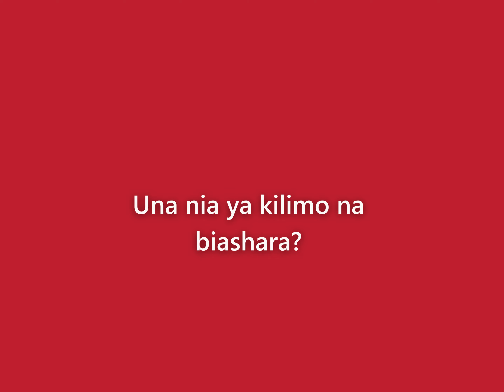𝐔𝐧𝐚 𝐧𝐢𝐚 𝐲𝐚 𝐤𝐢𝐥𝐢𝐦𝐨 𝐧𝐚 𝐛𝐢𝐚𝐬𝐡𝐚𝐫𝐚? 😎 🍏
Miti michanga 20,000 ya apple imeuzwa na mingine ijayo!

Sisi ni shamba la kwanza la kibiashara la apple Afrika mashariki
+ kitalu cha miti ya apple 😍

Apples made in Tanzania - Apple zilizozalishwa Tanzania 🍎🇹🇿🍏
The only seller of apple trees - Wauzaji pekee wa miti ya apple 🍎🇹🇿🍏